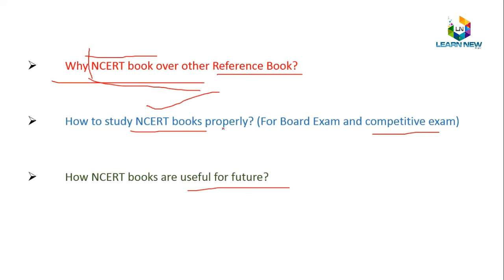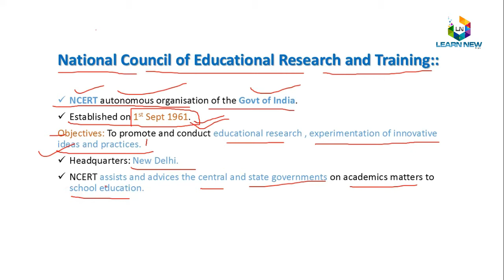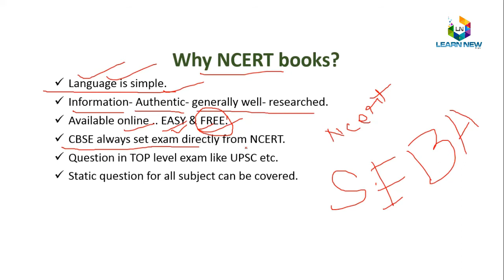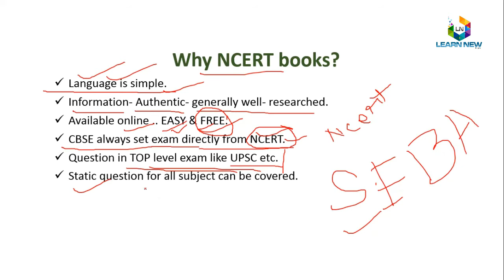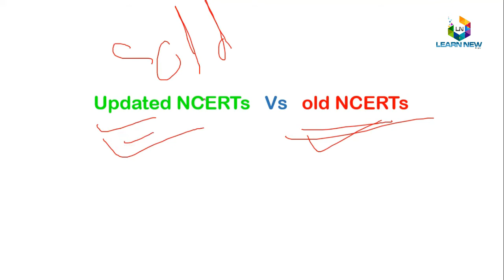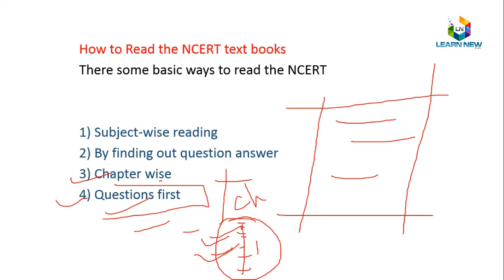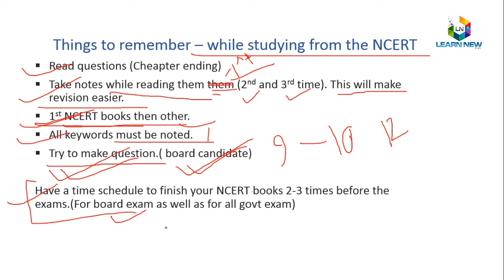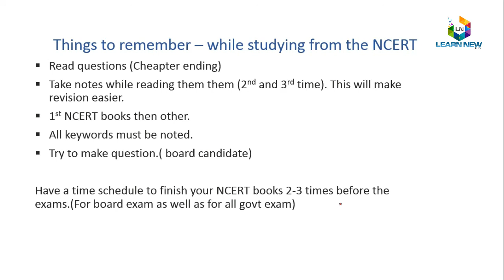Proper way of reading NCERT books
NCERT books are the most authentic and reliable books for all kind of board and competitive examination. So here I have discussed how to read NCERT books for highest productivity.